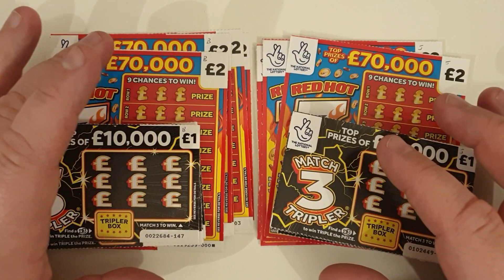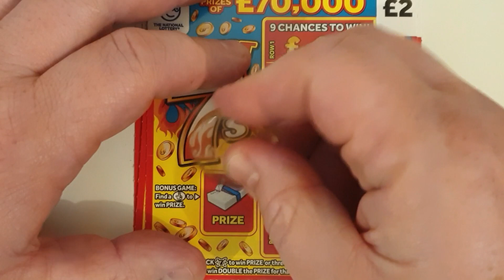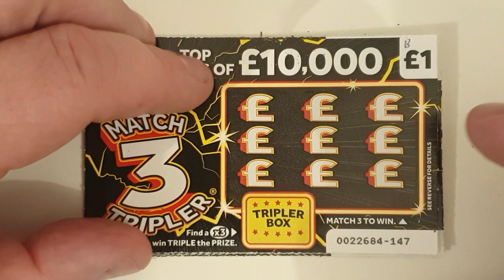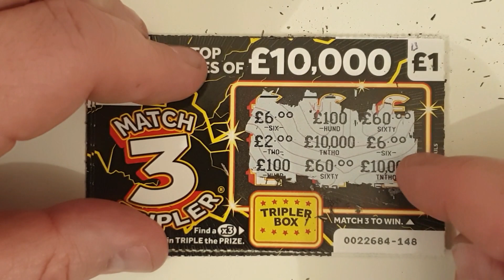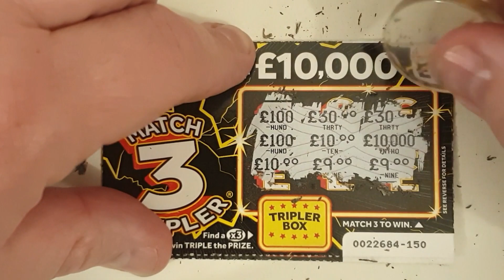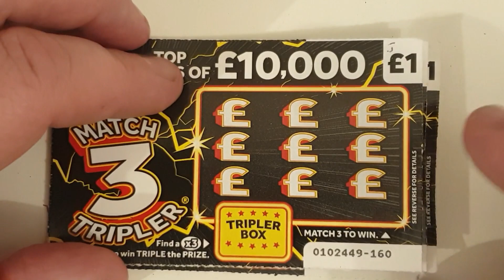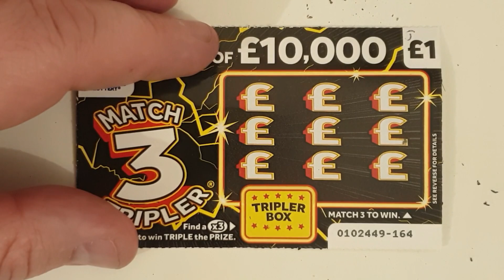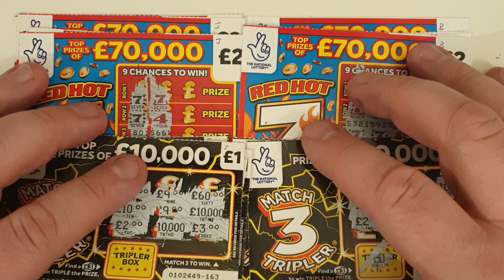Mini scratch card challenge. £15 of cards each from two different Stores with similar names.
£30 mix of cards from two different stores with similar names in a Scratch Card Mini Challenge.

Coming soon will be another Scratch Card Store Challenge with four shops going head to head over 3 three rounds, to see who will be the next champion.